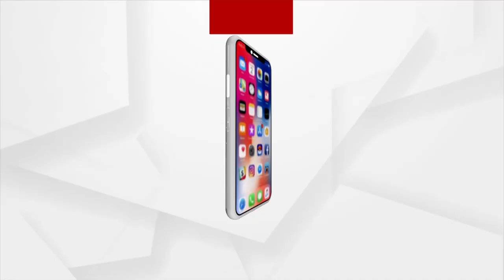ଆପୋଲୋ ବିଲଡର ଦୀପକ ମହାନ୍ତି ଗିରଫ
ଆପୋଲୋ ବିଲଡର ଦୀପକ ମହାନ୍ତି ଗିରଫ। ବିଲଡର ଦୀପକକୁ ଗିରଫ କଲା ବଡଗଡ଼ ଥାନା ପୋଲିସ। 2015 ମସିହାରେ ଲୋକଙ୍କୁ ଘର ଦେବାକୁ କହି ଟଙ୍କା ନେଇଥିଲା। ଟଙ୍କା କିମ୍ବା ଘର ନ ଦେବାରୁ ଦୀପକ କୁ ବାନ୍ଧିଲା ବଡଗଡ଼ ଥାନା ପୋଲିସ। ଗିରଫ ପରେ ଅଭିଯୁକ୍ତଙ୍କୁ ଲିଙ୍ଗରାଜ ଥାନାକୁ ହସ୍ତାନ୍ତର କରାଯାଇଛି। ପ୍ରାୟ 7 ଲକ୍ଷ ଟଙ୍କା ଠକେଇ ଅଭିଯୋଗ ହୋଇଛି